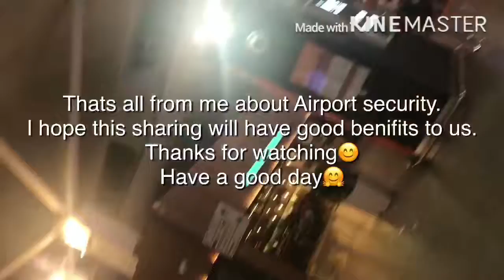AIRPORT SECURITY AFFECT THE AIRLINE ECONOMY